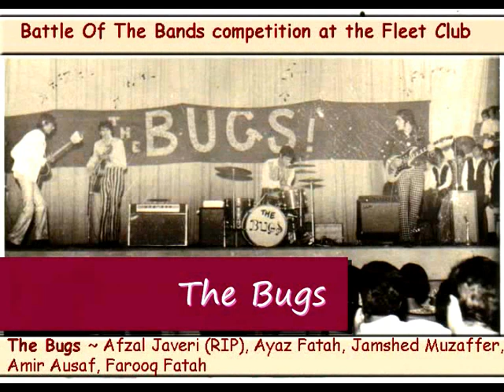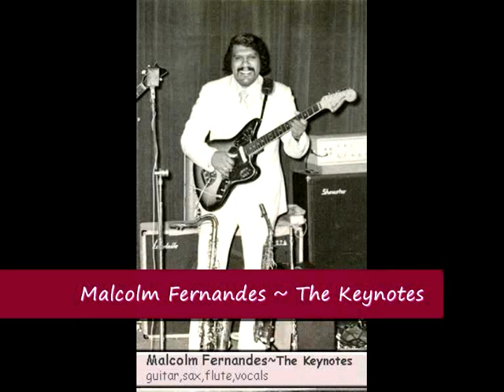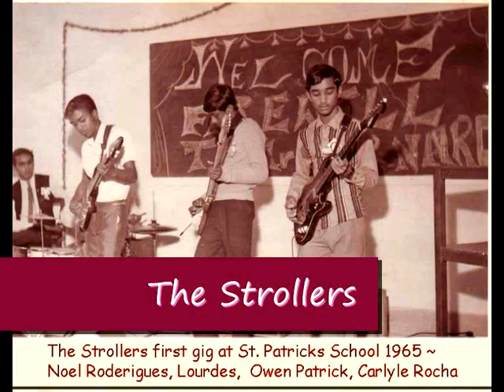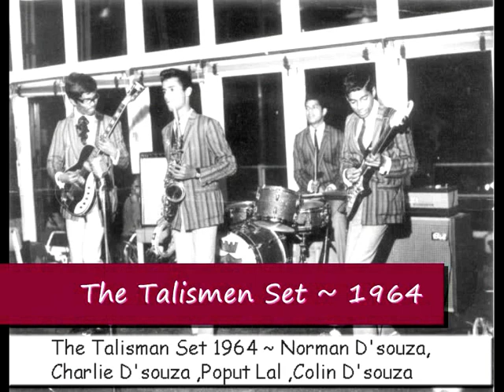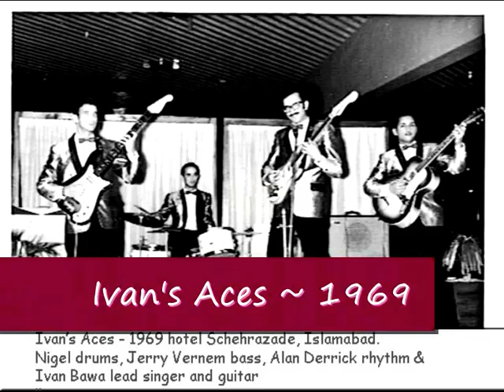Legendary Musicians of Karachi (LMK) 60s-70s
A short clip produced for the Legendary Musicians of Karachi group (LMK)
Period ~ 60s to 1970

LMK is dedicated to the legendary musicians and bands that were part of the entertaining and bustling nightlife of Karachi.

Recorded bands from 1960 to 1970:
Moon-Glows ~ Ronnie Rangel, Norman D'souza, Colin D'souza, Dominic Fernandes, Maxi
The Bugs ~ Farooq Fatah, Ayaz Fatah, Afzal Javeri, Jamshed Muzaffar
Deterioration ~
The Aay Jays ~
The Blue Birds ~
Willie Po & the Boyz ~ Sabby Noronha, Peter Patrick, Macky, Leslie Patrick & Titus Nunes
Drifters ~ Peter Paul Fernandes, Manuel Fernandes, Ronnie Rangel (Popat Lal), Edward Mendes, Alan Goveas, Alan Albourque (bass) & Dawn Davis (Fernandes)
The Xavier Sisters ~ Cecile, Jennifer, Brenda and Cynthia
The Panthers~ Norman Braganza (lead and vocals), Fasahat Hussein (sitar, keyboard and tabla), Eric Fernandes (bass) and Ahsan Sajjad (drums and lead vocals) - 1967
The Strollers ~ Stephen Silvera (manager), Noel Roderigues (drums), Lourdes (rhythm guitar), Owen Patrick (bass), Carlyle Rocha (lead guitar)
The Fore Thoughts~ Aman Ibad (guitar) and Wamiq Saeed (drums)
The Black Pirates~Fasahat Syed (organ) and Eric Fernandes (bass), Basheer Balouch (guitar)
Jim And The Junks~ Khalid Fatah (bass), Jamshed Muzaffar(jim) (lead singer), Khalid Nawaz-Shifty (drums), Asif (rhythm), Alam (lead)
Thunders
Surfers~ Max Dias (lead), Bunty/Bunzy, Ken (drummer), Jeffrey Besterwich
Mods
Silhouettes ~(from Dacca) Azam, Anjun, Mansoor, Jawed, Ajmal and Richard
Blitz ~US Embassy Kids
Bloody What's The Matter ~ Khalid Fatah (bass), Afzal Javeri (lead singer), Asif (rhythm), Nasir (drums), Alam (lead)
Blaze Pereira Band~ Blaze, Errol Pereira, Ronnie Dias & Ron Pinto
In-Crowd ~ Edgar Saville, Norman D'souza, Sydney D'souza, Ivan Menezes, Leon Menezes, Willy Po, Titus Nunes, Hillary, Donald, Ron
Talisman ~ Iggy, Norman D,souza (vocals), Colin, D'souza, Thaddeus Pinto, Martin Fernandes, Charlie D'souza, Paupat Lal, Max Dias (lead/rhythm), Freddy Barrel (drums), and Nobby Furtado (bass), Julius Saldhana
Keynotes ~ Joe D'costa , Malcolm Fernandes , Ron Pinto , Everad Remedios, Ainsley Highfield, Nobby Furtado, Trevor D'mello, William, Hillary furtado, Max Dias
Lotalics ~ Lotia family
The Blue Shadows ~ Ralph Daranjo, Paul Sebastien, Ronnie D'souza, Cajie D'souza and Alfred Hou.
Ivan's Aces ~ Nigel (drums), Jerry Vernem (bass), Alan Derrick (rhythm) and Ivan Bawa (lead singer and guitar).

Women in the 60s and 70s ~ with the Xavier Sisters becoming the first Pakistani all-women band to perform live and on Radio Pakistan.

LMK Team
Lynette Dias-Gouveia
Bosco Dsouza
Ron Pinto

Niles Blues
Last Kiss Goodnight